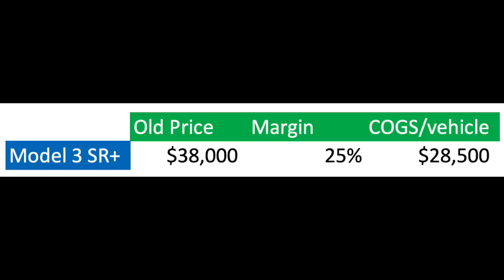Tesla 1000 GWh/yr Battery Supply & Tax Credits Implications